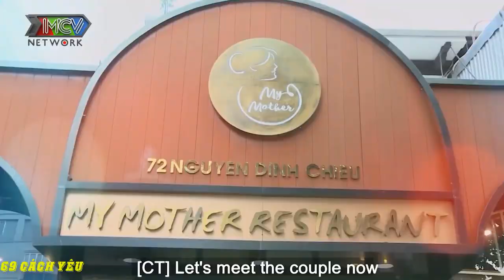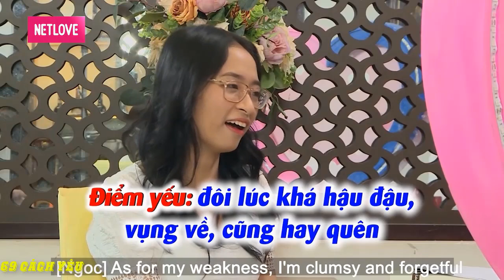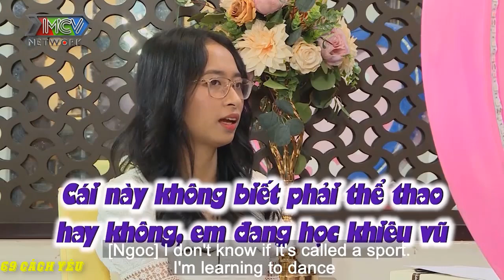ANH THANH NIÊN ĐI HẸN HÒ MÀ KHÓC DỮ VẬY TRỜI | CÁT TƯỜNG PHẢI AN ỦI LIÊN HỒI MỚI NGỚT | 69 CÁCH YÊU